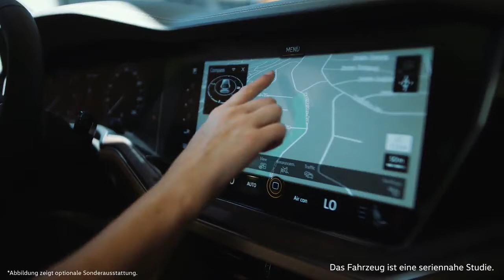Новый Volkswagen Touareg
Новый Volkswagen Touareg CR7 в рекламном ролике